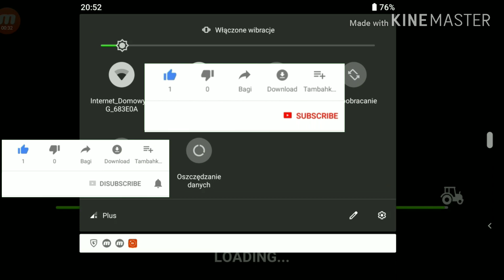Farming PRA 3 #-1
A każdą wpłatę można pomóż